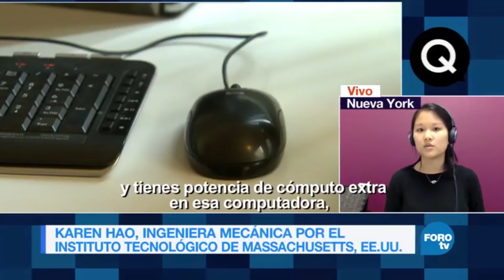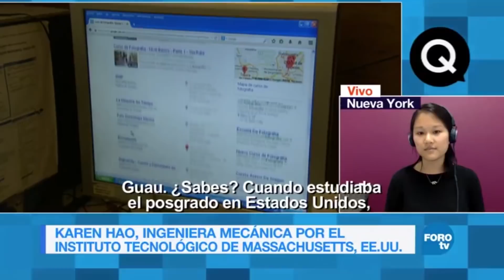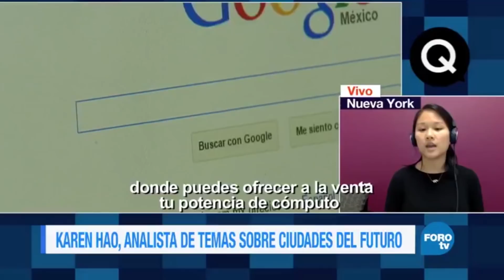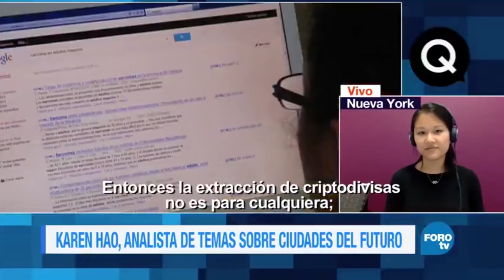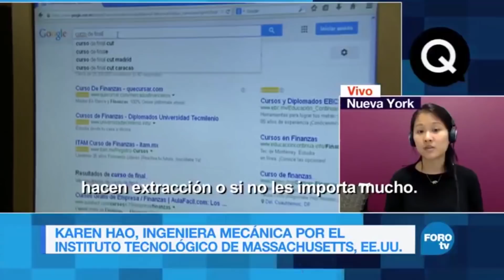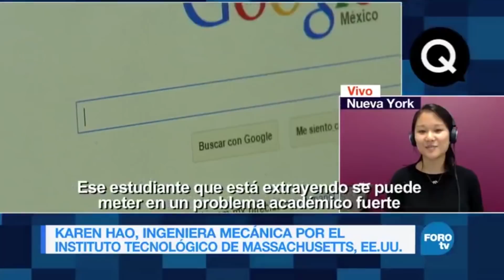¿Cómo nacen los Bitcoins? - Foro Global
Genaro Lozano entrevista a Karen Hao sobre el origen de las criptomonedas como el Bitcoin y la forma en que son minadas por estudiantes en Estados Unidos.